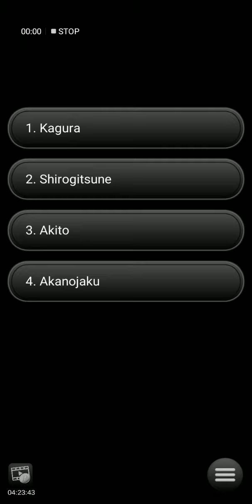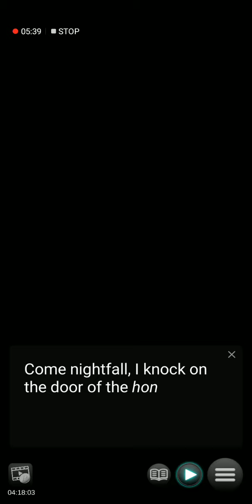Kamisama: Spirit of the Shrine (Kagura's ending)